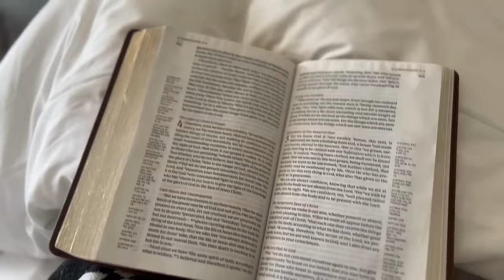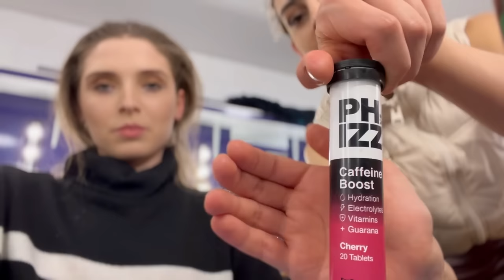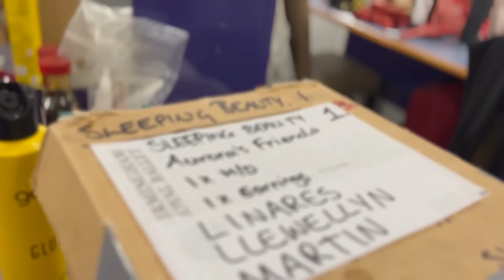Ballet Life: Training, Performances, and Everything in Between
**week in the life of a professional ballet dancer: life on tour**